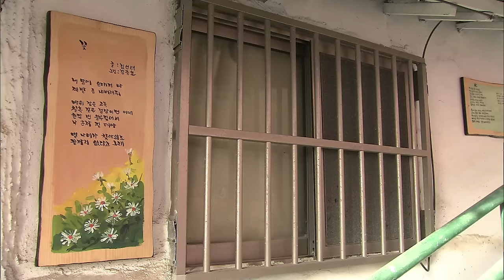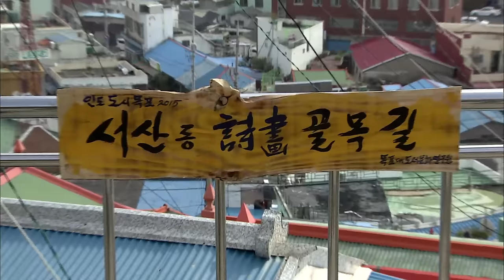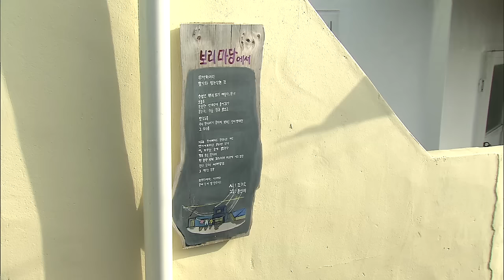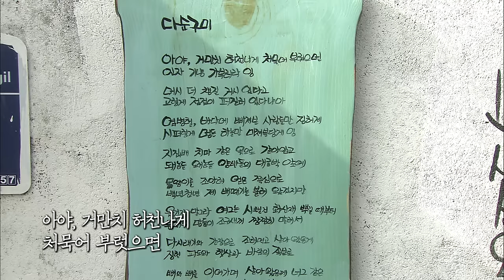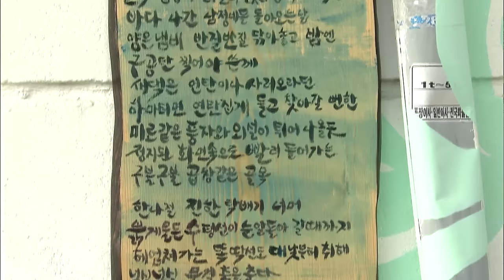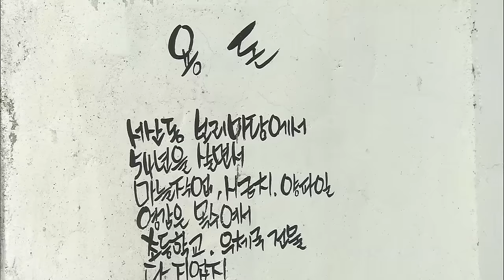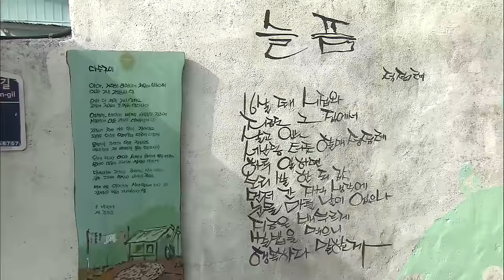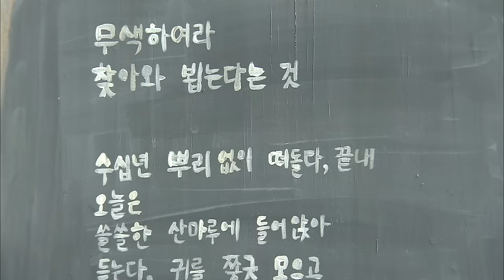목포 서산동 시화골목길 목포 서산동 도도솔솔라라솔 [전국시대]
[생방송 전국시대]
유달산 자락 서산동의 명소,
시화골목길에서 목포의 역사를 보다.